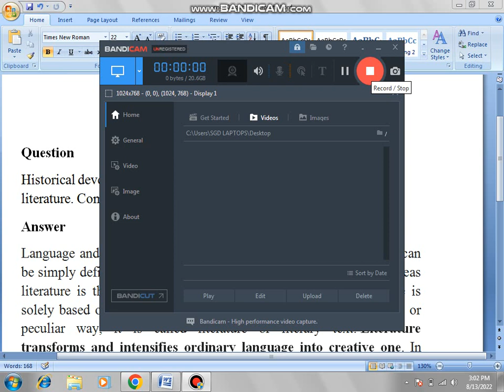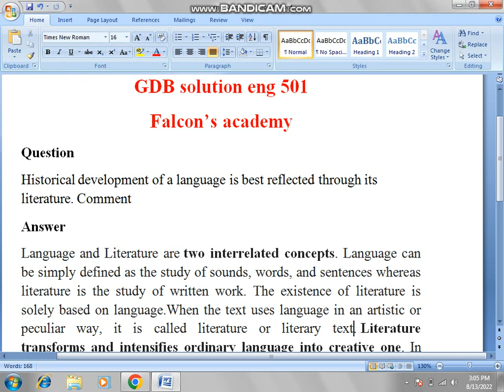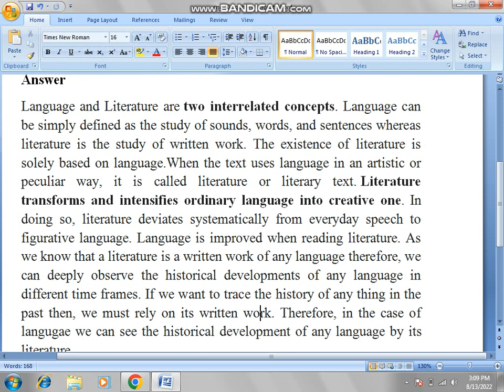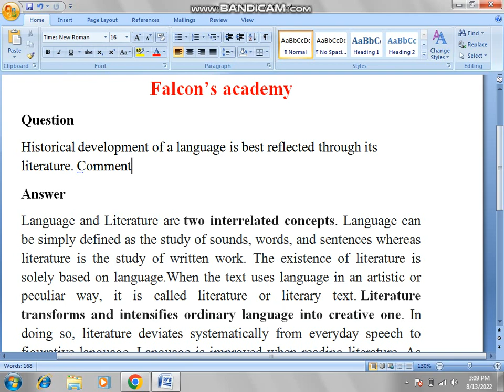eng 501 gdb solution 2022|eng 501 gdb solution spring 2022|eng501 gdb solution 2022